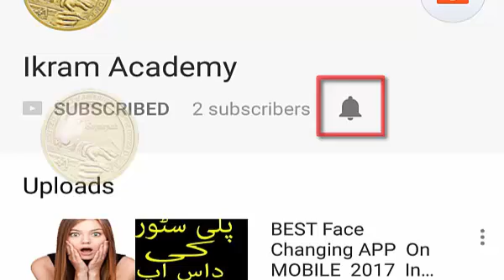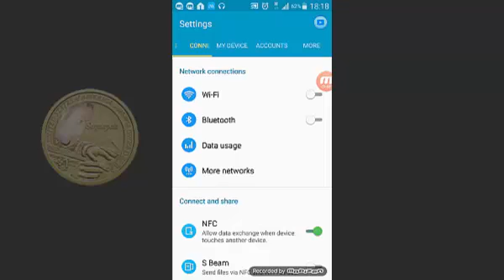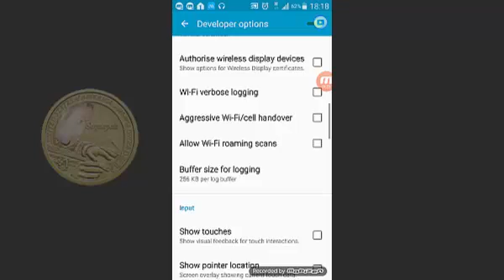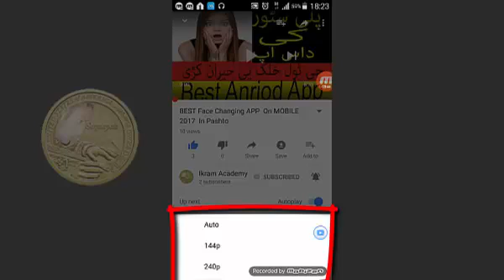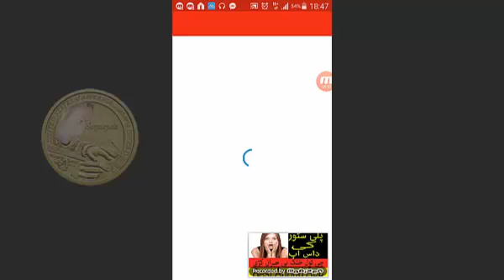2 Things You Doing Wrong And Losing Internet Data 2017 In Pashto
2 Things You Doing Wrong And Losing Internet Data  2017 In Pashto

4 Things You Doing Wrong And Losing Internet Data
Hello Gayes My Name is Ikramullah
Dostano za pa pashto zaba ke da mobile pc ow dasi nore Videos Khpal Channel

Zamonga DA Facebook Page Like Kawal Hum Ma Heraway

How to Speed Up Any Android Phone or Tablet In Pashto سنگه کولی شو چی خپل موبایب تیز کړو

2 Things You Doing Wrong And Losing Internet Data  2017 In Pashto

how to save internet data hindi urdu
how to save mobile data on android hindi urdu
mobile tricks hindi urdu
mobile tips
2 Things You Doing Wrong And Losing Internet Data  2017 In Pashto